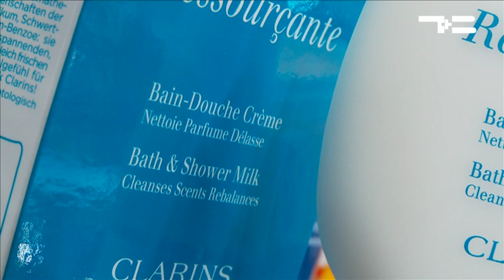Ванные радости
Принятие ванны может стать настоящей СПА-процедурой, если всё делать правильно!